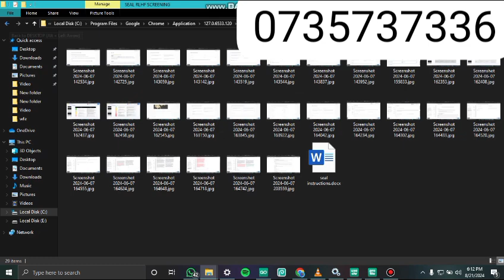22 August 2024